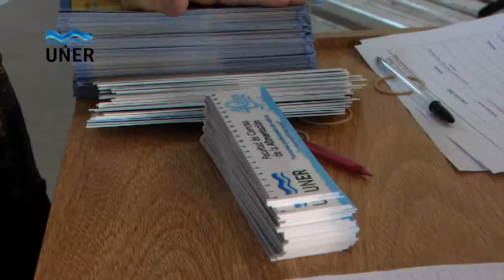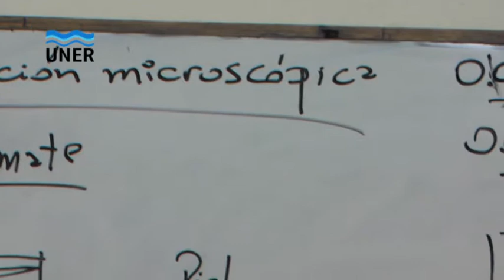PUERTAS ABIERTAS CONCORDIA